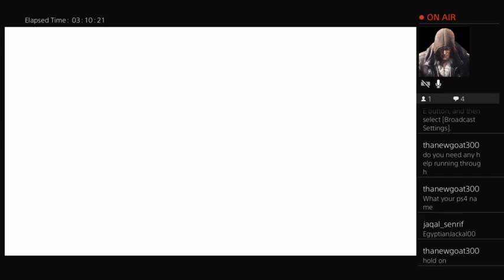prepare for the trouble make it double